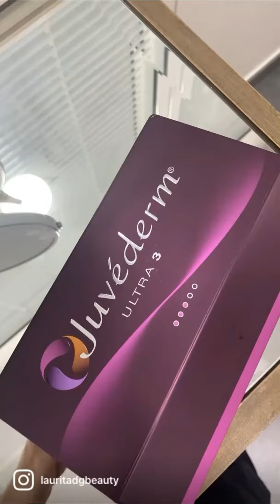Aumento de LABIOS ácido hialuronico | juvederm ultra3 | Enfry clinic | dra Cassia | LAURITADG